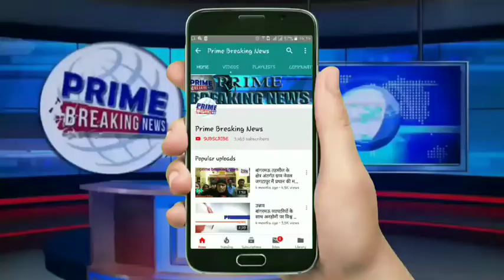आंबेडकर जयंती की तैयारियां शुरू जयंती के पूर्व संध्या पर युवाओ और शहर वासियों द्वारा मनाया जाएग